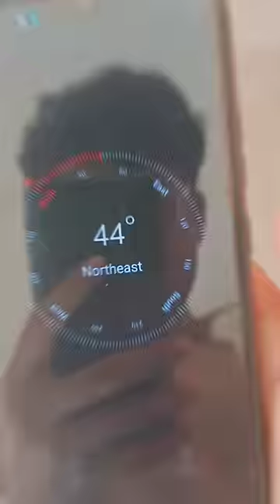SUNDIAL IS REALLY WORK OR NOT?🤔